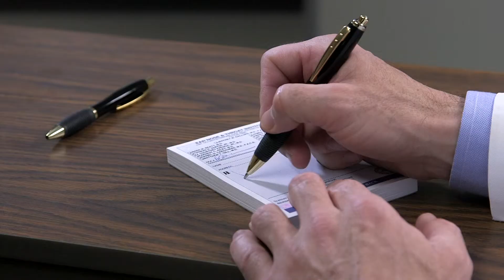Allergy Services at The Ear, Nose, and Throat Institute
At the ENT Institute we can help you cure your allergies in the comfort of your own home.